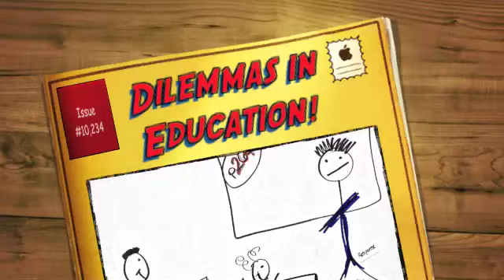Behaviorism Commercial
Created by Larry Bruce, Molly Frendo, and Tracy Russo in response to an assignment to sell behaviorism.